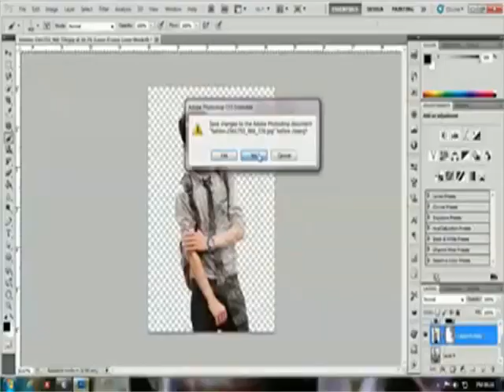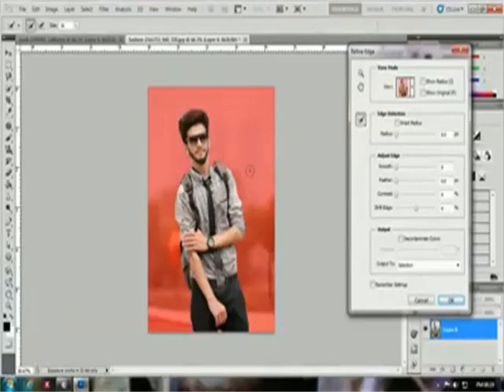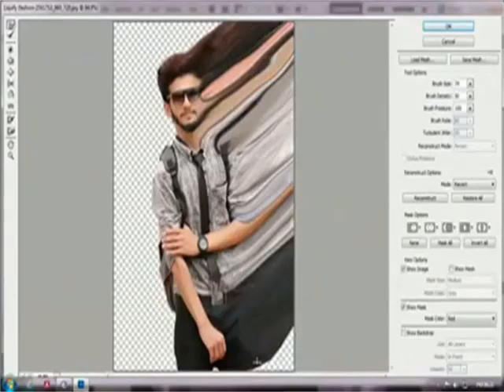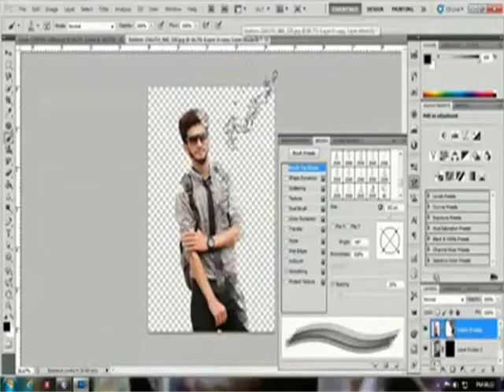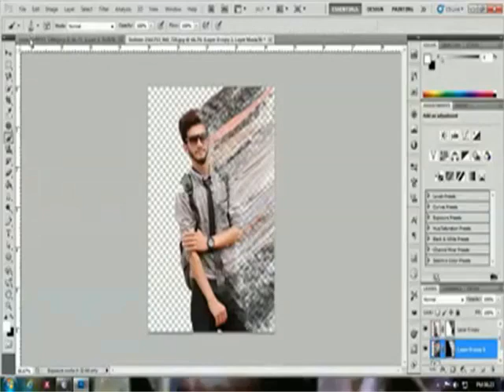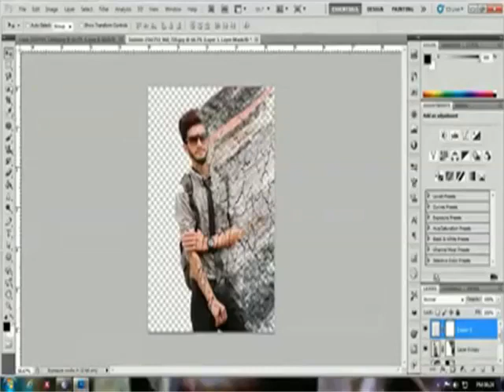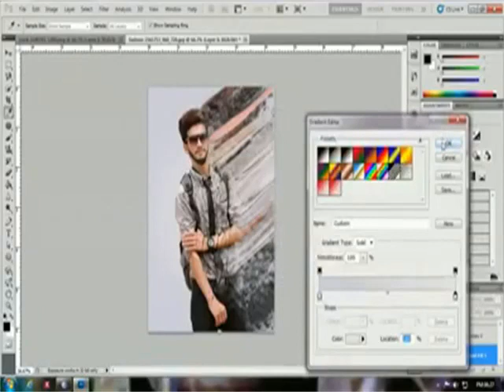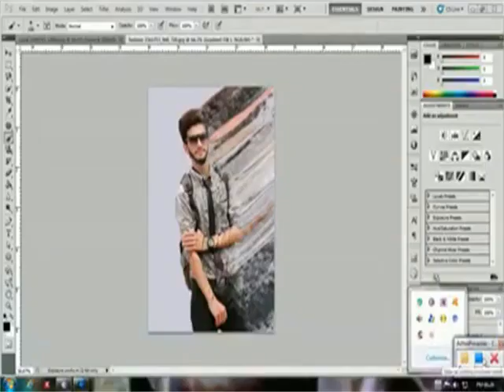smoke dispersion effect in Photoshop#Encorephotoshop